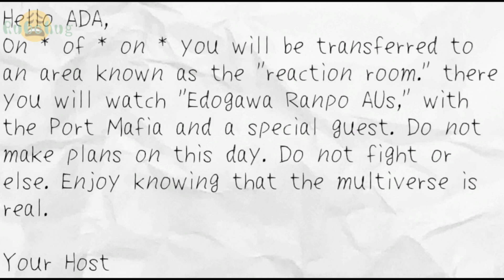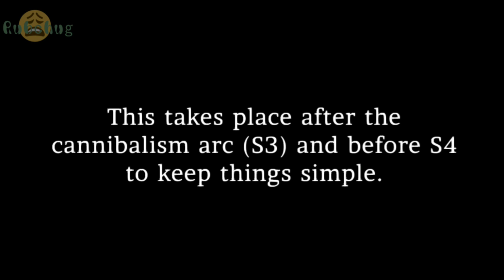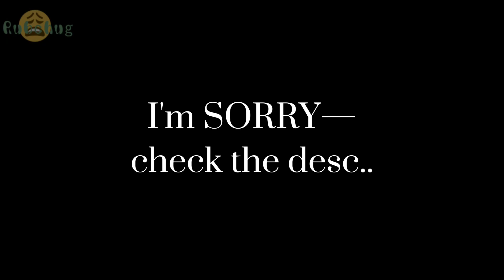BSD react to Edogawa Ranpo AUs • Fanfiction Included • (Unfinished)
Hello! I have arisen from creation grave to give you this very short, but hopefully detailed, video.

The hinted reaction video has finally appeared, but alas it is unfinished. This is due to a variety of reasons including my lack of motivation to continue, my scattered time with both my fanfic and real life plans, character design issues, and my want to make a fandoms reaction video over this. Perhaps that is something you want to stick around for.

The fanfics and AUs that were included, or meant to he included, are listed below in exact order:

1) Edogawa Ranpo by Kafka Asagiri and Sango Harukawa
2) Untold Origins by Kafka Asagiri and Sango Harukawa
4) BSD WAN by Kafka Asagiri and Sango Harukawa
5) Punches Covered in Sugar and Sweets by Me aka Rubchug
6) Clinic Helper by Me aka Rubchug (Not written)
7) After Effects by Me aka Rubchug (Not written)
9) A World Turned Sideways; must still continue on by Ranpo_Writer
10) Soul Eater AU by Me aka Rubchug (Not written)
11) The Moon was Up Painting the World Silver, Making Things Look just a Little More Alive by greyskiescitylights
15) pour me a cup of love and sugar by Seito
16) It's Easy to be The World's Greatest Detective by springtine
25) "A man in an ushanka hat finds him.." by Me aka Rubchug (Not written)
28) Alice in Wonderland AU by My Friend (Not written)
32) Guild Ranpo AU by Me aka Rubchug (Not written)
33) A World So Bright; because it's on fire by Orphan_Account/Unknown

Characters in this video (all belong to Kafka Asagiri and Sango Harukawa):

Dazai Osamu
Yosano Akiko
Mori Ougai
Tachihara Michizou
Fukuzawa Yukichi
Nakajima Atsushi
Nakahara Chuuya
Dostoyevsky Fyodor